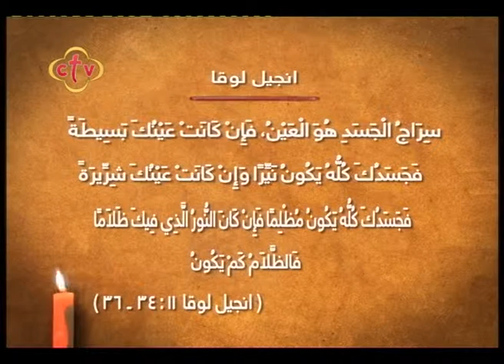صباح النور - الخميس 7 سبتمبر 2017 ج1